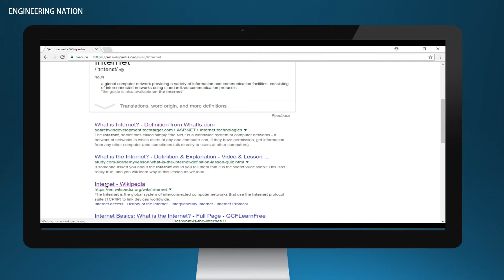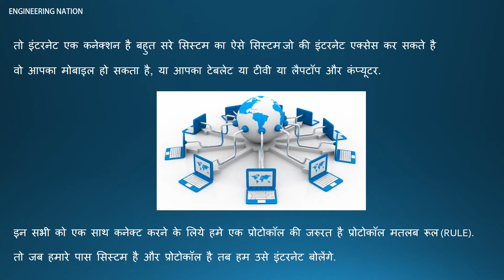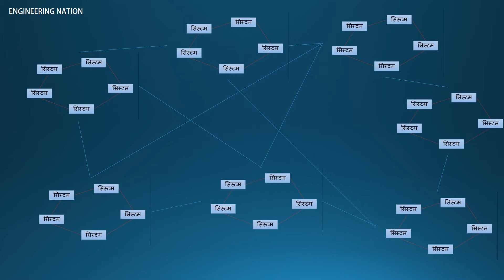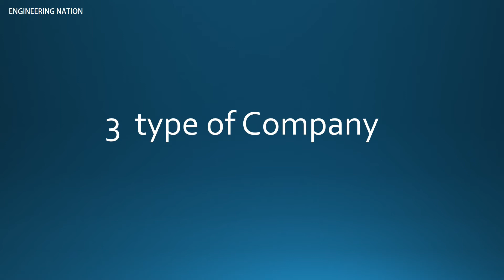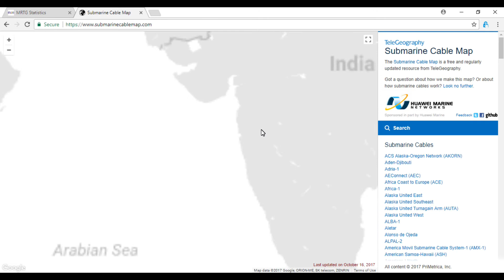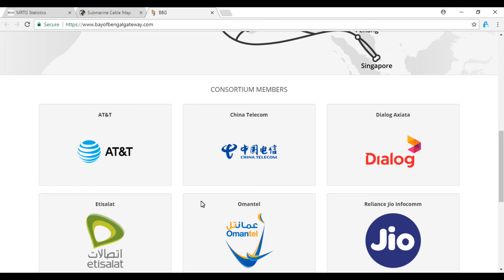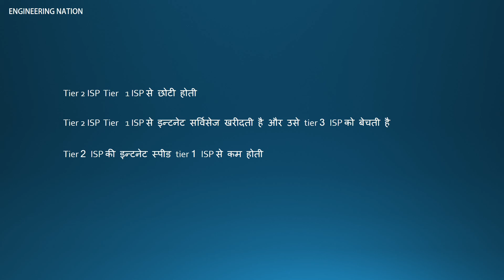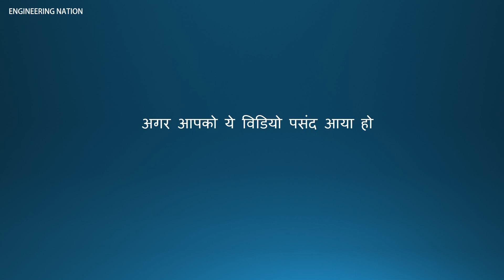How INTERNET works ? | Explained in hindi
hello friends,
iss video mai maine apko bataya hai internet kis tarha connect krta hai hume.

content :
tier 1, tier2, tier3 company module ?